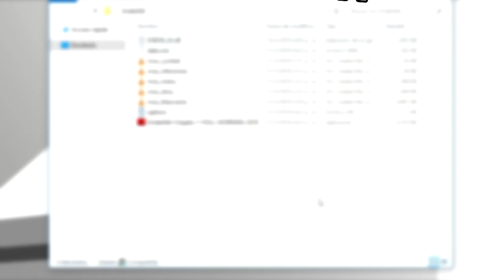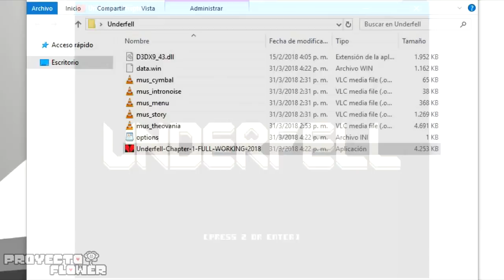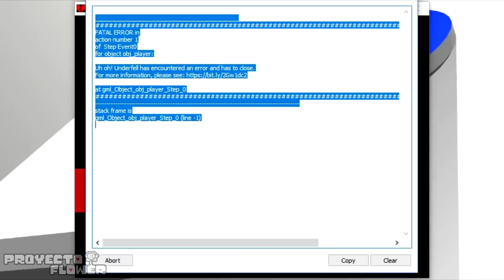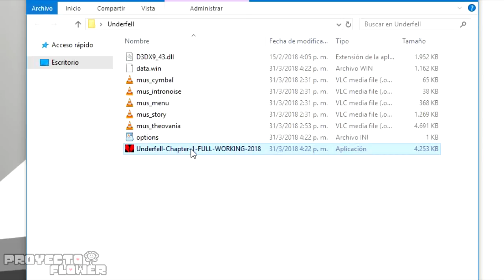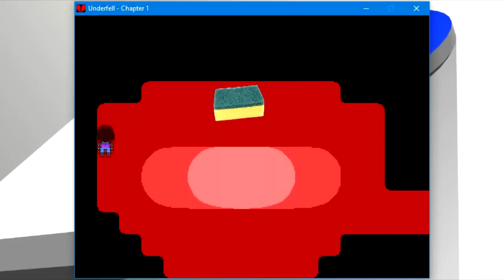Flowey's Gameplay - Underfell en Español [Proyecto Flower]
. Howdy a todos y bienvenidos a esta nueva sección en el canal... si lo se, he estado presentando nuevas secciones a cada rato, pero esto es distinto.

Esta vez es Flowey el protagonista de esta sección y digamos que para estrenarla porque no le hacemos jugar Underfell... si Underfell el fangame oficial de Primus... o por lo menos eso fue lo que le dijimos a Flowey. Espero les guste.

Proyecto Flower

Por un error de YouTube las descripciones de los videos han sido eliminados. Los gameplays, fandubs y otros videos ya no tienen descripción.

Los fandubs son de sus respectivos autores.

Proyecto Flower